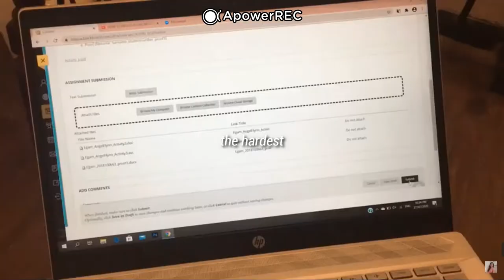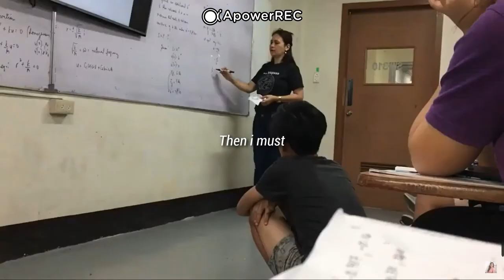How's college? - Music-Introduction for a course subject | Angel Egam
Short Introduction for a course subject

and of course, don't be shy to comment any questions! I'll try my best to answer all of them :*